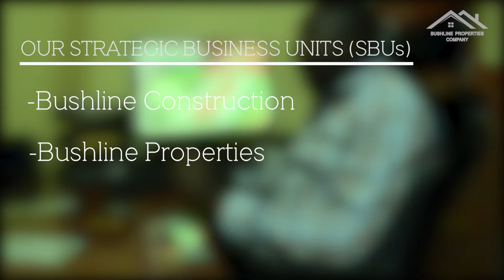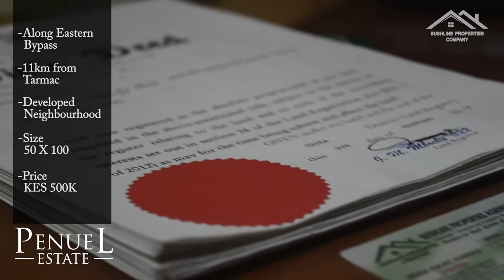Penuel Estate, Eastern Bypass - Ruiru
Penuel Estate is a Gated project located in Kiambu County, Ruiru Constituency. The project is in a serene and developed neighbourhood, with each plot measuring size 50 by 100.

The Estate is accessible via the Eastern Bypass and lies in the periphery of the proposed Northland City. In the neighbourhood also is;
-Gikumari Pry Sch
-Kiratina Pry Sch
-The Mega Sewage Treatment Site